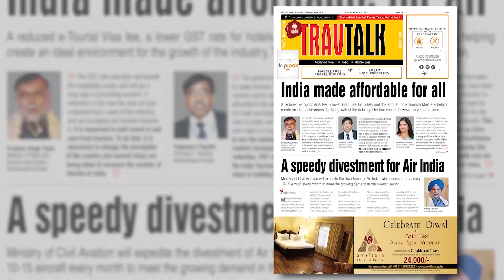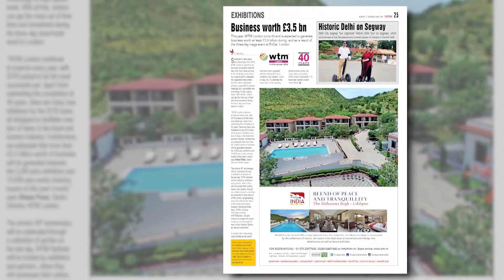TravelTV.News - Episode 1019 (Ocober 25, 2019)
- In this episode TravelTV.News focuses on:

- Alitalia to launch its group booking platform 'Group Connect' in India on November 13
- FHRAI joins hand with NRAI in the logout movement against online food aggregators
- Founder Chairman of Tamil Nadu Travel Mart, T Nataraajan shares the story behind TTM

- We Interviewed:

- GURBAXISH SINGH KOHLI,  Vice President,  FHRAI
- ANURAG KATRIAR, President, National Restaurant Association of India (NRAI)
- T NATARAAJAN, Founder President, Tamil Nadu Travel Mart Society